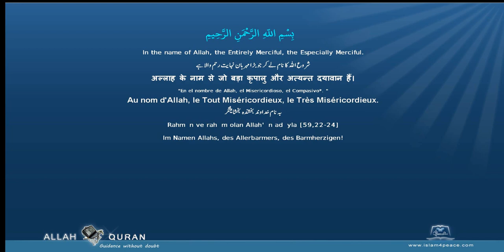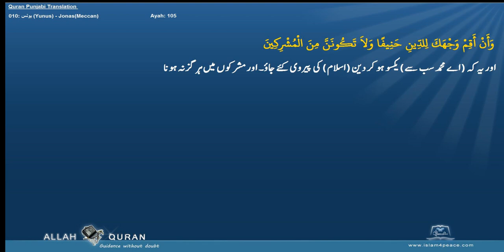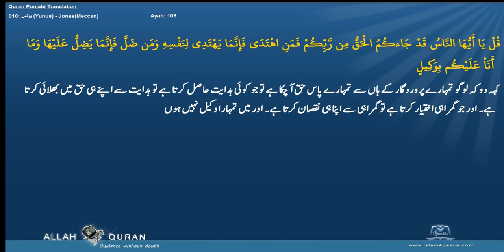Quran Punjabi Translation 010 يونس Yunus JonasMeccan Islam4Peace com